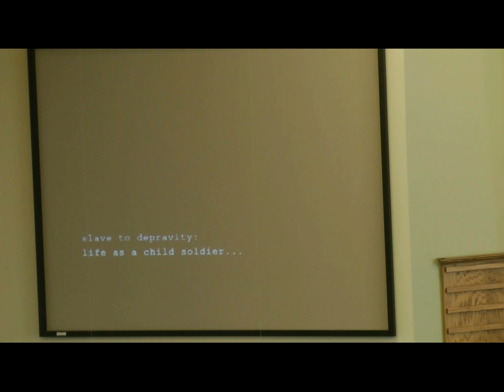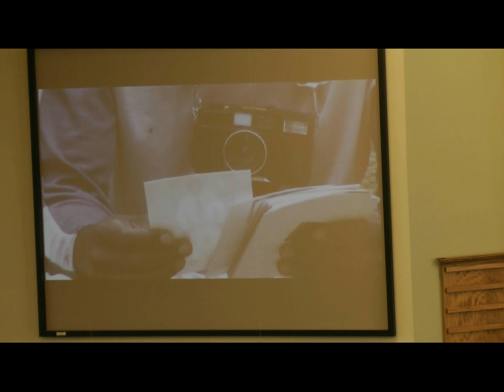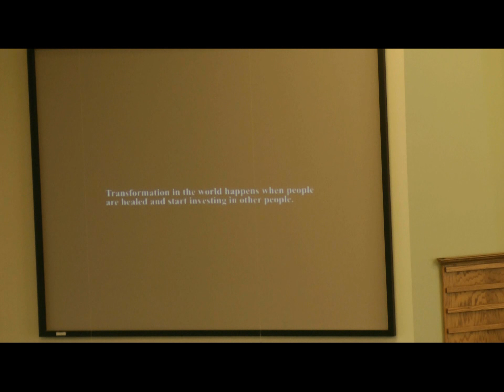St. Paul Lutheran Church 5-24-14 Sermon HD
Pastor Ron MIllard's Saturday Night Sermon
St. Paul Lutheran Church
Matteson, IL